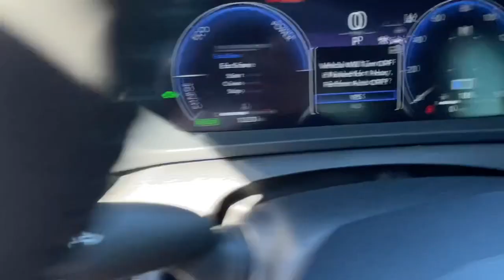2023 Toyota Crown XLE Mesa, Tempe, Chandler, Scottsdale, Gilbert AZ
Pre-Owned 2023 Toyota Crown XLE available at Berge Toyota located in 2020 W. Riverview Auto Drive, Mesa, AZ, 85201. Servicing the Mesa, Tempe, Chandler, Scottsdale, Gilbert area.

Can you see yourself in the  2023  Toyota Crown.  Here's a stylish Crown that delivers spacious comfort and impressive innovation. From its deluxe cabin to its suite of standard driver-assist features, advanced infotainment, and all-wheel-drive capability, this well-rounded hybrid is the full package.
 The following are some of this vehicles highlighted options: Intelligent Auto on/off High Beams, Pre-Collision System, Lane Departure Warning, All Wheel Drive, Keyless Entry, Navigation System, Lane Keeping Assist, Remote Engine Start, Adaptive Cruise Control, Keyless Start. Make the drive in confident comfort when you're at the wheel of this remarkably well-equipped Crown. Come in for a test drive. Our team will make it the best part of your day.